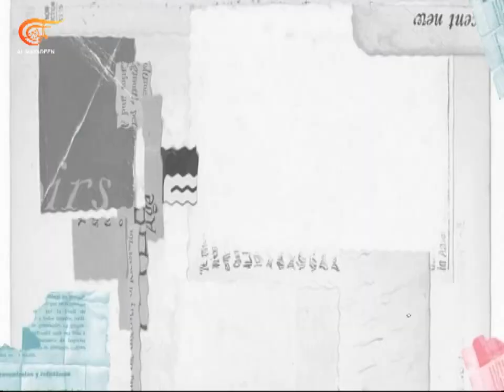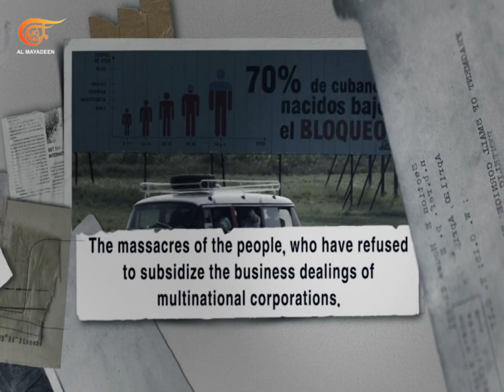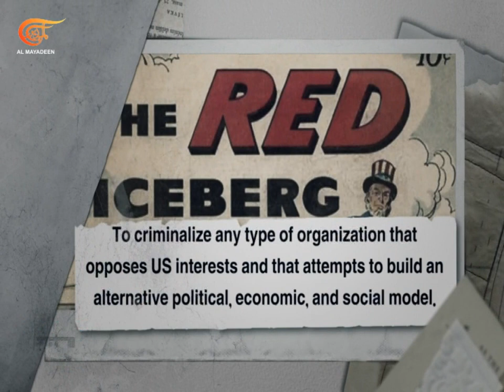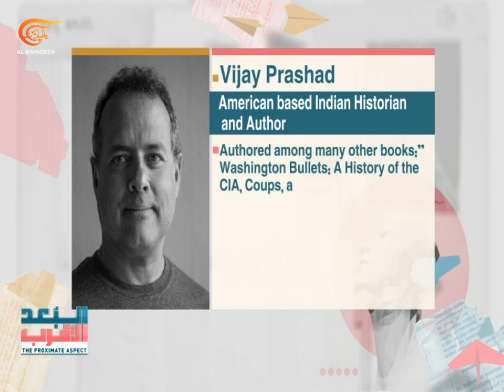The Proximate Aspect; Vijay Prashad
“Washington Bullets” has assassinated democratic processes revolutions, and hope wrote the Indian historian Vijay Prashad as he also revealed mountains about the CIA’s history as well as the coups and assassinations in Africa, Asia, and Latin America since World War I.

How did America terrorize the indigenous people and plunder their wealth under the pretext of civilization?